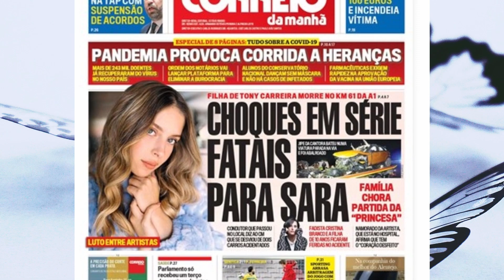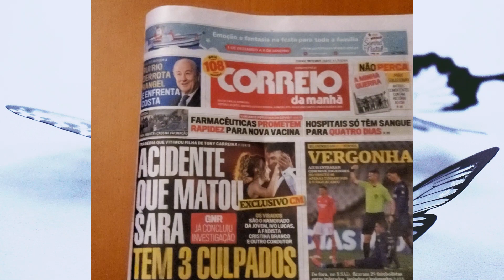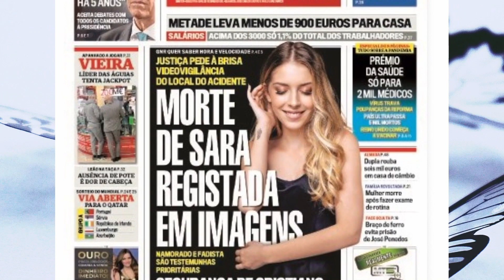Tony CONTRA Ivo; confronto em tribunal